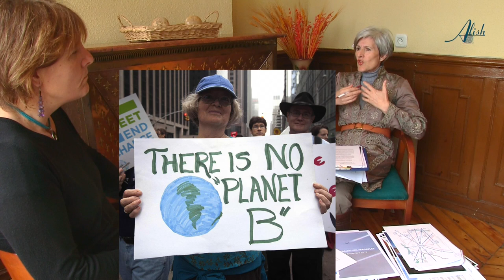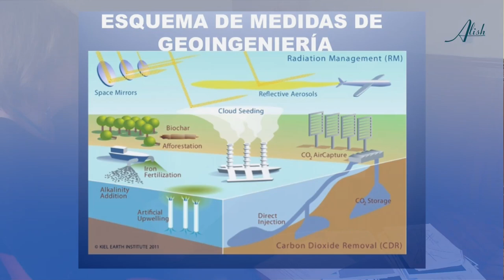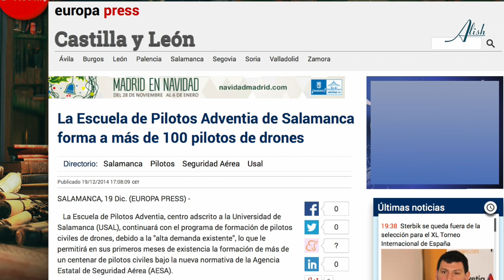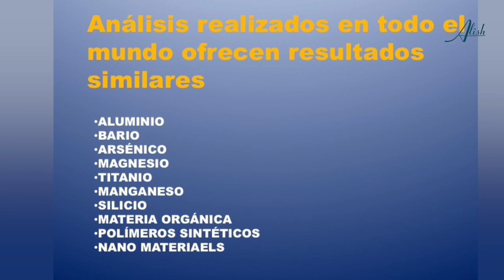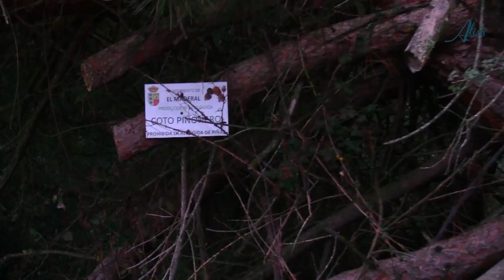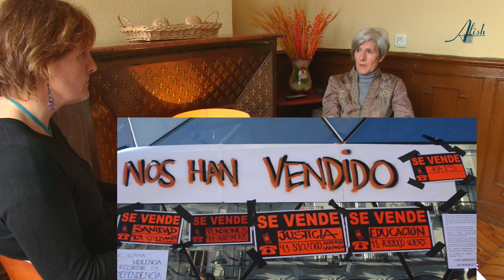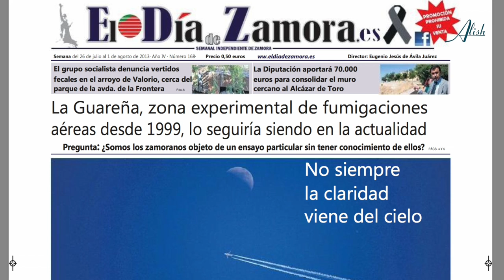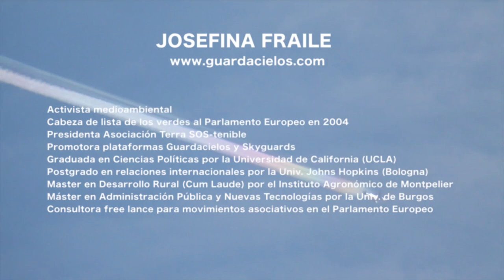Entrevista Josefina Fraile1/2 - Manipulación climática y geoingeniería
PARTE I: Historia de geoingeniería, implicaciones y objectivos.
Josefina Fraile, activista ambiental, se dedica a denunciar, desenmascarar y para cuanto antes, las fumigaciones aéreas clandestinas que se están llevando a cabo en todo el planeta sin el consentimiento de los ciudadanos, consecuencia de los programas de geoingeniería o manipulación climática. No por increible que parezca, es menos cierto. Es un asunto extremadamente grave que afectará de forma radical -ya está afectando- la supervivencia del planeta. Luchar contra las armas climáticas es algo poco común, es la madre de todas las batallas. Sólo tenemos un planeta tierra, y es nuestro hogar. Si permitos que cuatro spicópatas manipulen los sistemas climáticos naturales, el resultado será la destrucción de toda la cadena de vida. Tenemos que saber la verdad para poder enfrentarnos a ella, plantarle cara y evitar que estos aberrantes experimentos sigan adelante.

PARTE II: La manipulación climática en la zona experimental de la Guareña, España.: